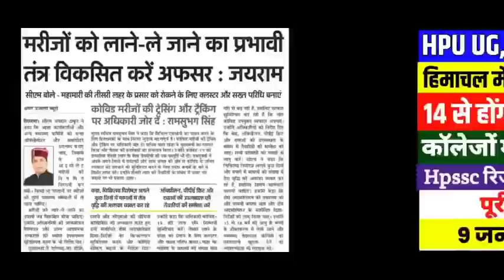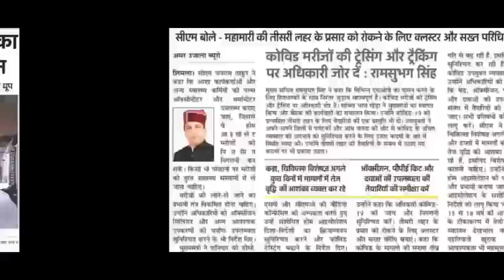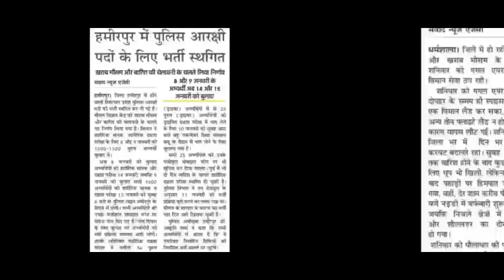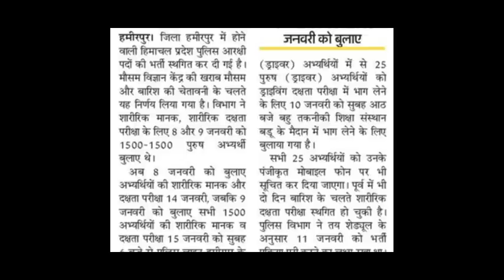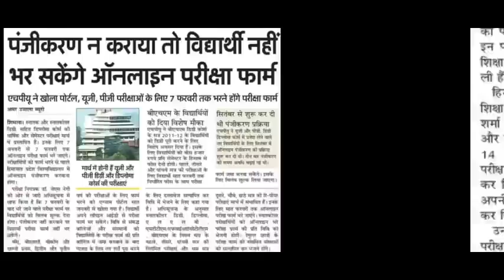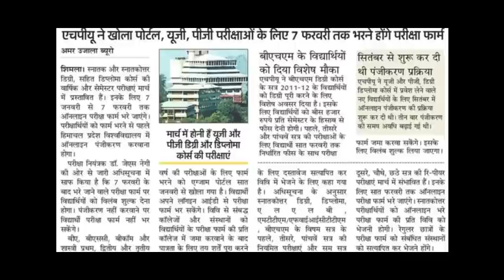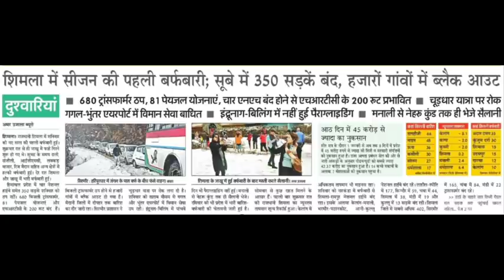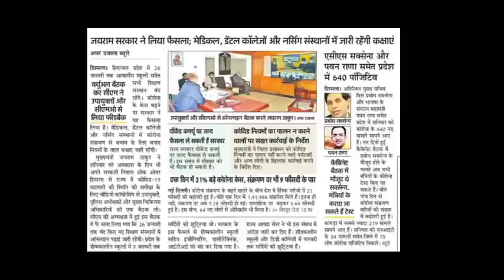HPU UG, PG MOST IMPORTANT UPDATE||14 से इनकी परीक्षाएं||HPSSC रिजल्ट||26 तक ये बंद